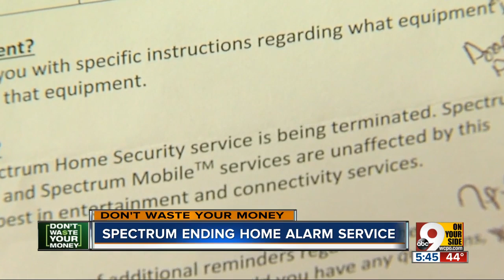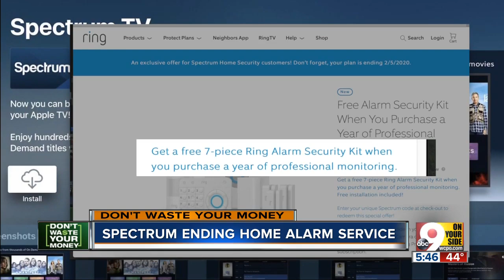Spectrum ending home alarm service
Spectrum is dumping the service it inherited from Time Warner and it's not giving refunds.